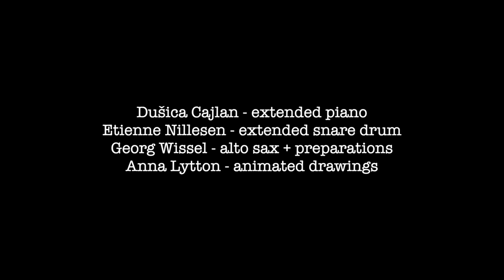Tonhallenkonzertvideo #40: PHONORAMA „music & drawings“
PHONORAMA „music & drawings“

Dušica Cajlan - extended piano
Etienne Nillesen - extended snare drum
Georg Wissel - alto sax + preparations
Anna Lytton - animated drawings

PHONORAMA verbindet den erstaunlichen Klangreichtum des Trios CAJLAN-WISSEL-NILLESEN mit der klaren zeichnerischen Welt der Künstlerin Anna Lytton in einem audio-visuellen Konzerterlebnis.
Die Protagonisten ergänzen, kommentieren und inspirieren sich dabei mittels freier Improvisationen und Assoziationen.
Durch eine transparente Leinwand projiziert verschmelzen animierte Zeichnungen und Klang zu einem gemeinsamen ephemeren Werk, das neue Perspektiven öffnet.

Phonorama wird gefördert vom Musikfonds e.V. mit Projektmitteln der Beauftragten der Bundesregierung für Kultur und Medien im Rahmen des Sonderprogramms Neustart Kultur, von der Kunststiftung NRW und dem Kulturamt der Stadt Köln

Wir würden uns sehr über eine Spende freuen. Bitte mit dem Betreff:

Tonhallenkonzertvideo #40

auf das Konto der Tonhalle:

Tonhalle Hannover e.V.
Volksbank Hannover
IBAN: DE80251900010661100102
BIC: VOHADE2HXXX

gefördert von: Kulturbüro Hannover, Neustart Kultur, Initiative Musik, der Beauftragten der Bundesregierung für Kultur und Medien